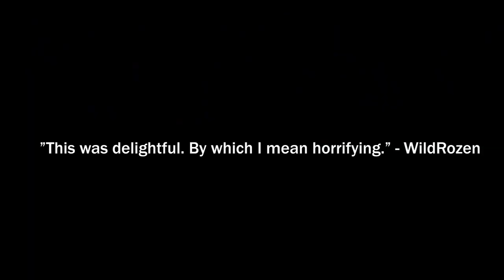Thomas the Shank Engine | Official Trailer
Play the game now on itch.io!

Shout out to all the videos/playthroughs and people that enjoyed the game! We enjoyed watching the videos just as much as dev'ing! :)

Featured in video:
Realistic Gaming
BopMan
Loud Flavor Games
Madame Kat Games
RamseysWrath
NoGemZer0
Kubz Scouts
Platinum Playa